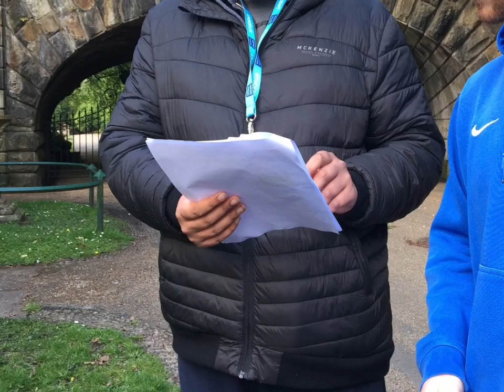2020 CNC Foundation Learning Lockdown Duke of Edinburgh